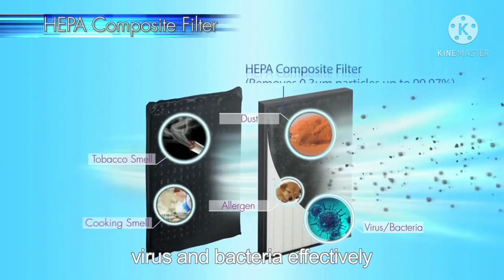Uni-Air H13 Hepa filter | Michael Cordova